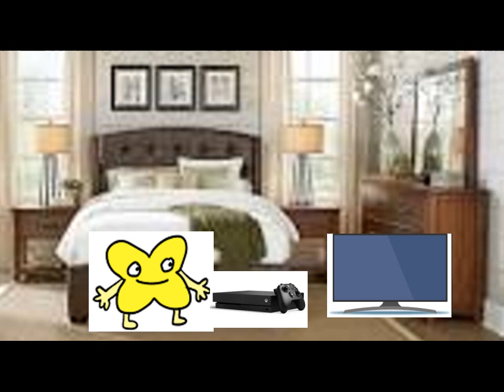X Plays Xbox1 And Gets Grounded